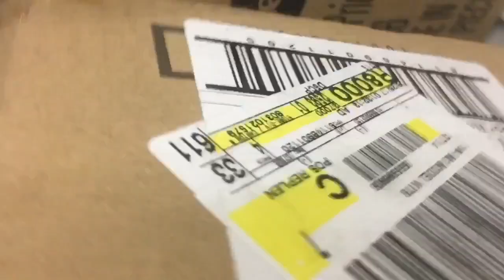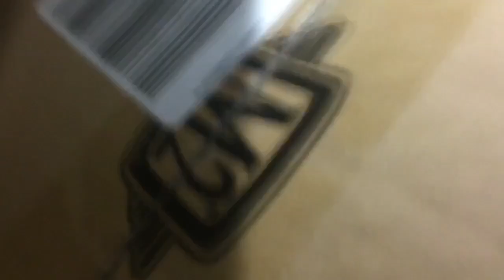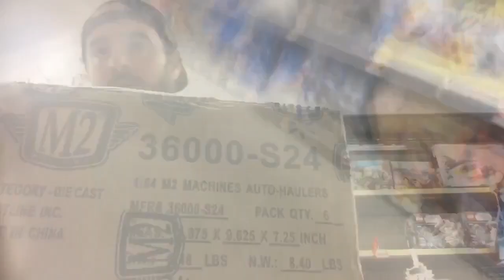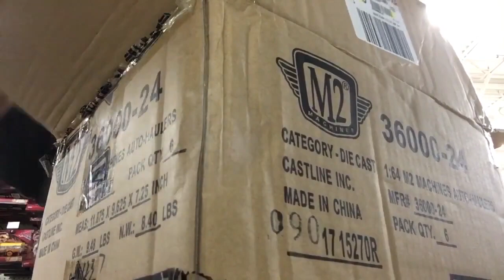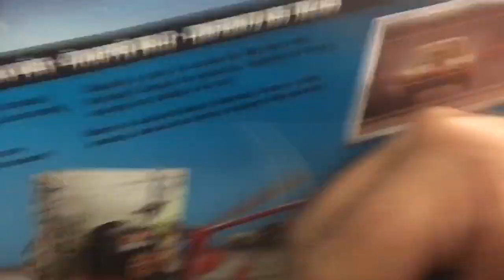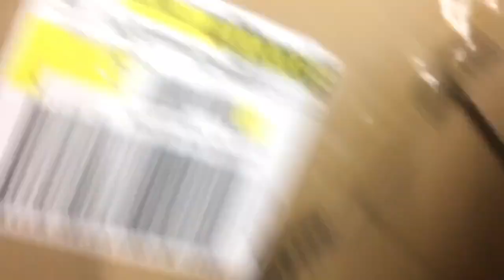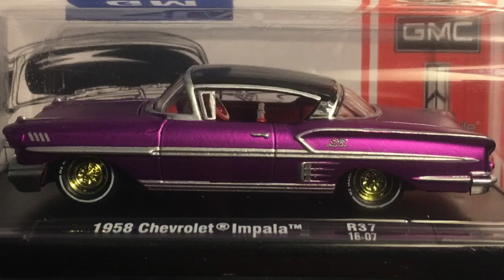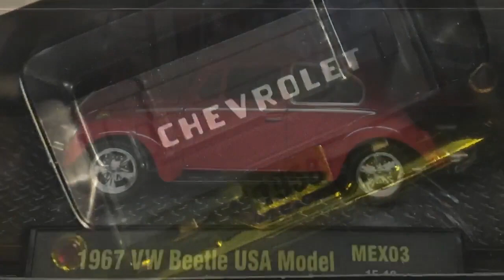M2 Super Chase Pallet Raid - PEZ, Apache, Mexico AutoVaults ISM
lots of new m2 machines hitting Walmart somi kept going. I found some Pez chases then stopped home and realized I needed to keep going because there was so many other m2 machines cases on the pallets at Walmart. Finished with 4 chases out of 23 cases

🔥 I haven't been hunting and uploading as much lately so don't forget to check it these other awesome channels.

Check STEVE, The Godfather of diecast, opening a mind blowing trade box -chase after chase, from KPSTOYS. If you like diecast this is a must see unboxing: